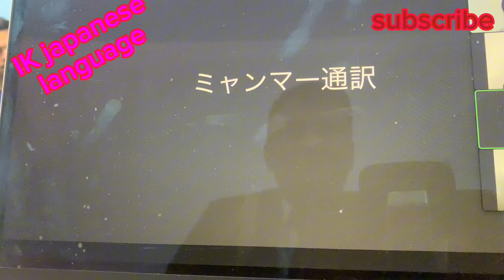japanese interview// interview for ssw working visa // interview in japanese language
Ik japanese language @by paulson kafle @ @ ssw working visa in japan 🇯🇵 @ language class @all sluis class @ online classes @ visa processing @ 💯 % COE @ khanji@ japanese interview preparation classes @ package class @minnano nihongo @ jft exam @ jlpt all levels @ vfs date
                          Paulson Kafle
                       パウルサンカフレ